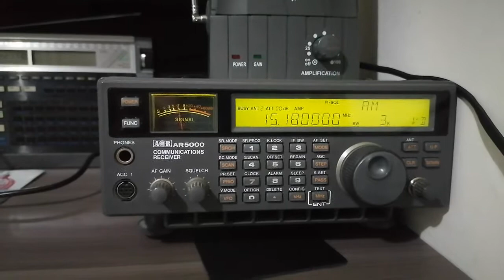Voz de la República Popular democrática de Corea radio Aor ar5000